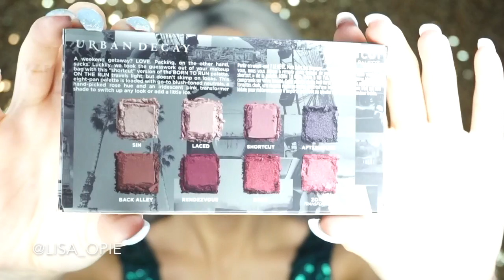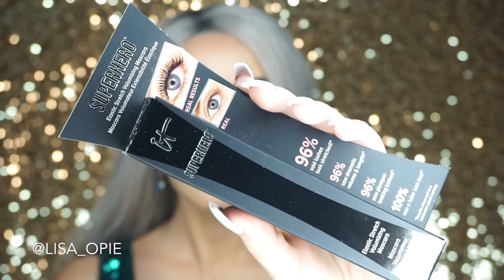JANUARY 2019 || BEAUTY & MAKEUP SUBSCRIBER GIVEAWAY!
*My week 3 giveaway winner is announced at the end of this video!*

**Winners must claim their prizes within 24 hours of the prize announcement. If a prize is not claimed, another winner will be selected and contacted via email with further information.
*** If you win, LISA WILL CONTACT YOU from an official LadyCode account!

YouTube is not a sponsor of this contest and all users are required to release YouTube from any and all liability related to this giveaway.